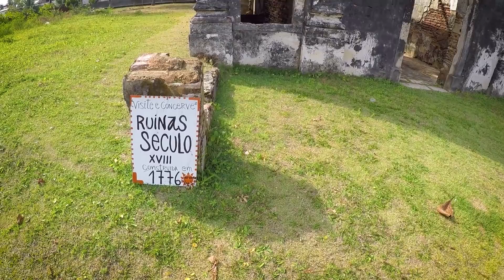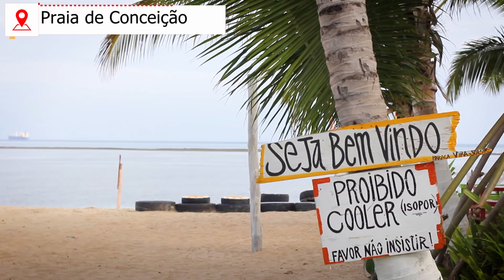VERA CRUZ | O QUE FAZER EM CACHA PREGOS E PRAIA DE CONCEIÇÃO | COMO CHEGAR 16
Dá um like no vídeo? Brigadão! =D

Fotos, vídeos e outros conteúdos no nosso Instagram, segue aê!